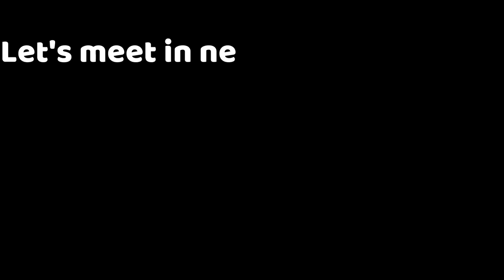Thor vs candy ka match⚔️ or manu Judge 🎌| Family vlog | Daily vlog - 8